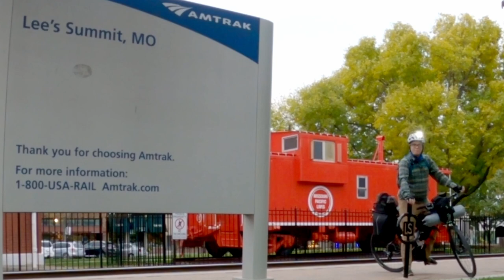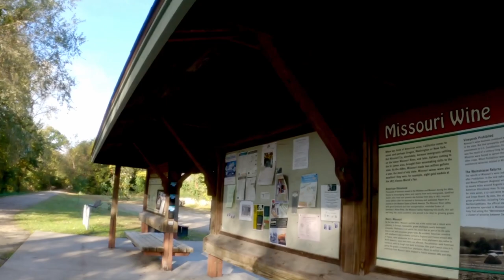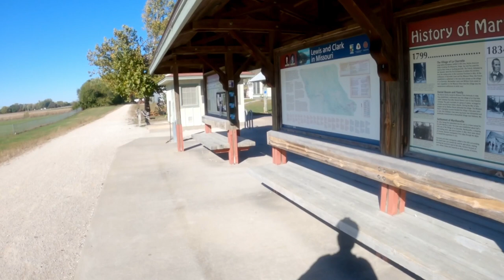West from St Louis | Cycle Touring | Keppel's Vlog 13 | Katy Trail 1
Over five days, I rode across the state of Missouri, following the Katy trail - the longest rails-to-trails conversion in the United States. This former section of the MKT (Missouri-Kansas-Texas) railroad has had the rails removed and the surface replaced with crushed limestone. Most people ride the trail from west-to-east (KC to St. Louis) - which means that they generally head downhill. I tackled the tougher east-to-west route, though the elevation change only really starts once you get to Boonville (day 3 & 4 of my trip).

To get to the trailhead near St. Louis, I took an Amtrak train from Lee's Summit. Having never taken a bike aboard a train before, I included a bit of what the trip was like in this video. Skip to the Kirkwood marker (03:04) if you'd like only to see cycling material.

Day 1 - Kirkwood Station to Defiance (34 miles, avg. 10mph / 55 km, avg. 16 kph)
Day 2 - Defiance to Tebbetts (78 miles, avg. 10.8 mph / 125.5 km, avg. 17.3 kph)

Komoot is my gps tracker, and you're welcome to follow me there if you want a .gpx file of the route I took.

Relive.cc is a great place to check out details of the ride, including elevation and an interactive map.

Planning your own trip on the Katy trail? I highly recommend the spreadsheet designed by David Herholz. It made my trip planning much easier.

Chapters
00:00 Intro
00:51 Train Ride
03:04 Kirkwood
07:20 On the Katy Trail
09:59 Day 2
20:59 Lunch in Hermann
24:26 Trail to Tebbetts
27:49 Part 2 Preview

Recording gear used:

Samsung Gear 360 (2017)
LG G7 Thin-Q
Sony a6000 w/ 18-135mm lens
Sony ICD-UX570 Audio Recorder
AGD "Das Beste" mic and deadcat

"I Got to Go Now (Instrumental)" by Anthem of Rain
"Leave the Country (Instrumental)" by Anthem of Rain
"Clothe the Fields With Plenty" by Axletree
"Waking with You" by Crowander
"Walking in the Rain" by Crowander
"Saddle Sore" by Ketsa
"Soundwaves" by Ketsa
"Americana" by Mr. Smith
"Upbeat Funk Pop" by Scott Holmes Music

"Worlds within me"
by Dark Fantasy Studio, used under paid license.